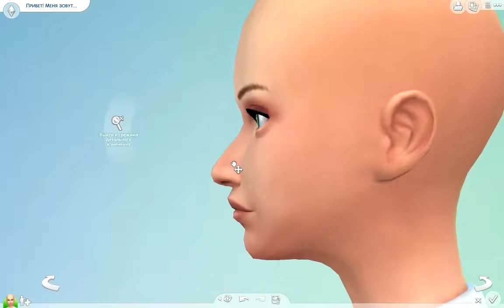THE SIMS 4 Create a sim Katherine McNamara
hey guys thanks for watching, and i hope you enjoyed this video, if theirs anything you would like to see me do on the sims 4 let me know in the comment .

Creating Kat McNamara/Clary Fray/Fairchild/Morgenstern or whatever. Once again I had trouble with mouth, nose and chin.and everything else.